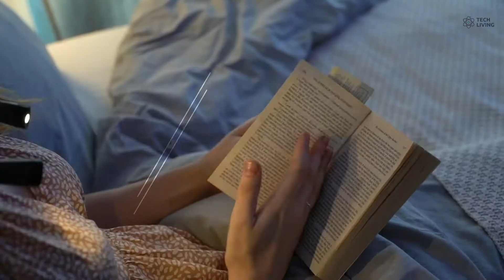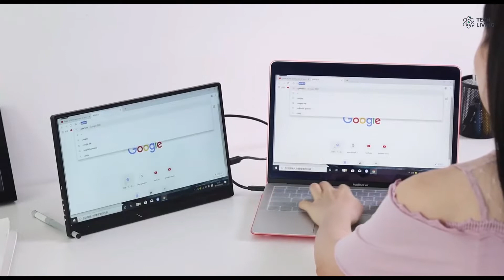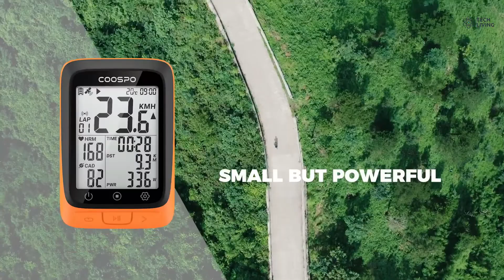Coolest Gadgets on Amazon & Ali Express| Smart Every Day Use Gadgets | Worth Buy Gadgets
Coolest Gadgets on Amazon & Ali Express Gadgets | Smart Every Day Use Gadgets | Worth Buy Gadgets

In this video we are bringing some amazing coolest gadgets for everyday use. If you are interested in buying products why not look out our other videos.
Products Links

Smart Watch Fitness Tracker with Heart Rate Monitor

Trio Portable Monitor for Laptops

Wireless GPS Cycling Computer Support ANT+ Sensors & Bluetooth

 combo drone with 4k camera